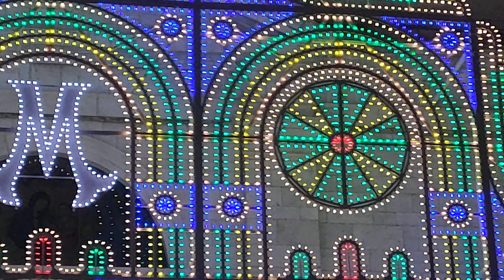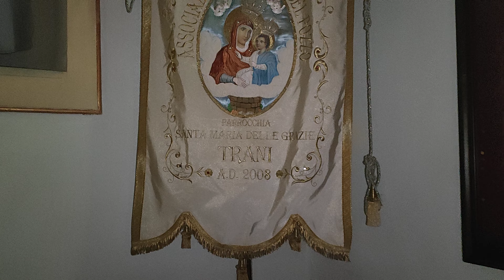FESTA MADONNA DEL POZZO - trani 26 agosto 2023 - (visione in chiesa)